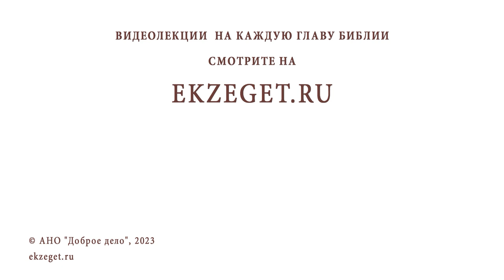МОЖНО ЛИ ПРОСИТЬ У БОГА ДЕНЬГИ ? Протоиерей Александр Никольский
Команда Экзегет.

В сегодняшнем видео на библейском портале Экзегет вместе с протоиереем Александром Никольским отвечаем на вопрос: "Можно ли просить у Бога деньги ?"

🔸  Можно. Необходимые средства для семьи
🔸  Любовь к ближним
🔸  Поддержание бизнеса
🔸  Мотивация